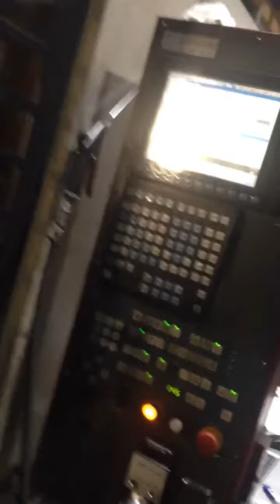Chạy máy khu vực Trung tâm gia công tiện phay cnc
Trung tâm gia công tiện phay cnc